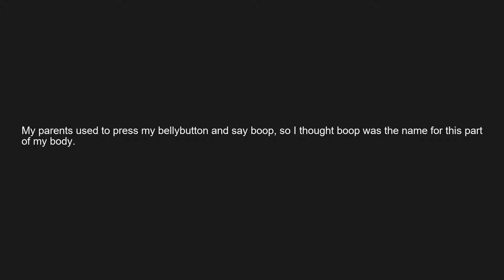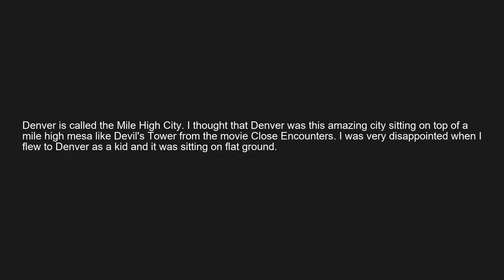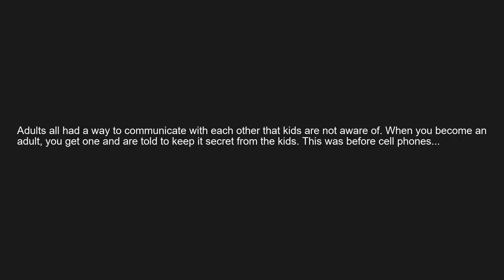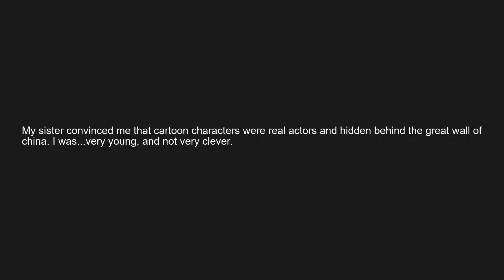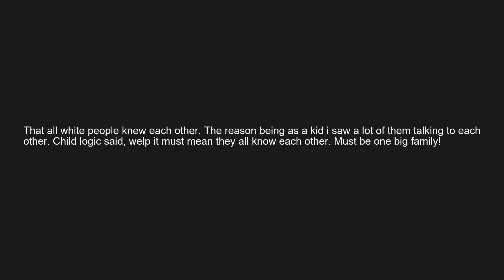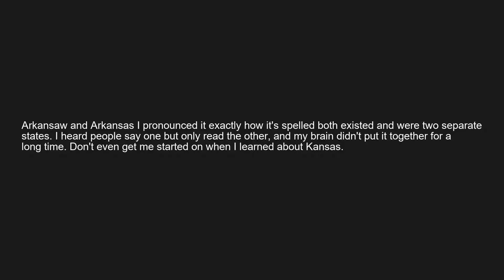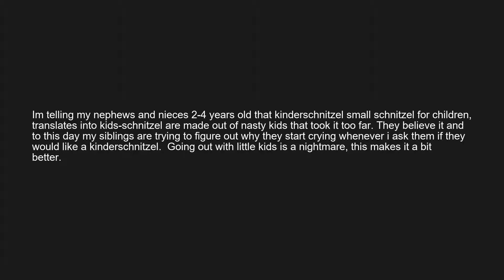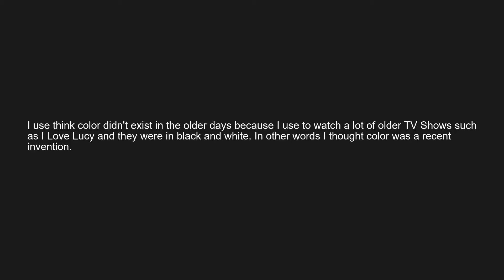What is a crazy thing that you believed as a child? - r/askreddit 106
What is a crazy thing that you believed as a child?